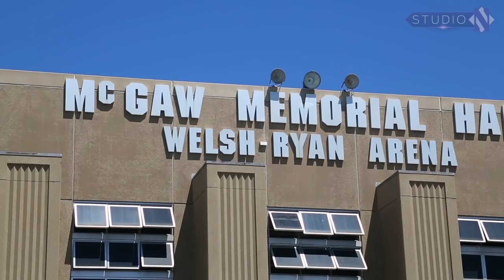Men's Basketball - "The Foundation" Season 1 Episode 2 (2015)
Take a deeper look inside Northwestern Men's Basketball as the team endures the rigors of off-season military training, plus the Wildcats' backcourt lands a pair of exclusive camp invitations and senior Tre Demps has a big summer of the court.